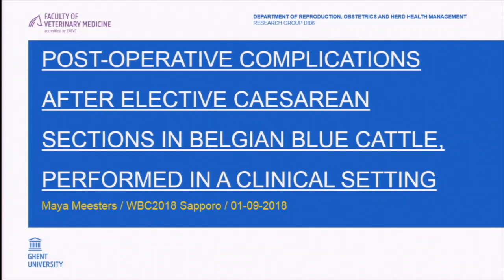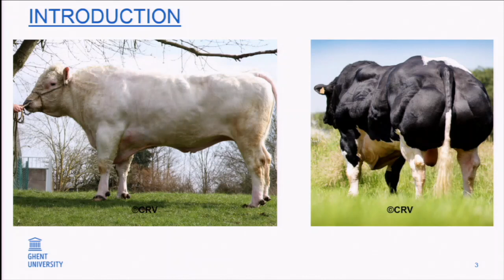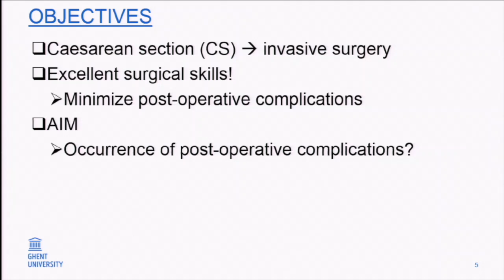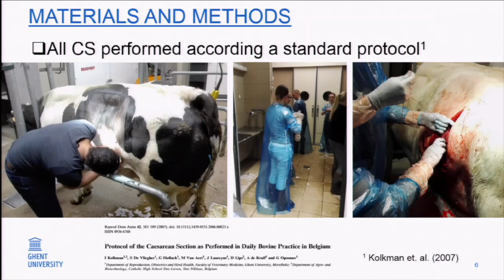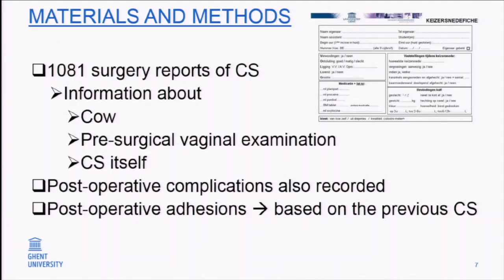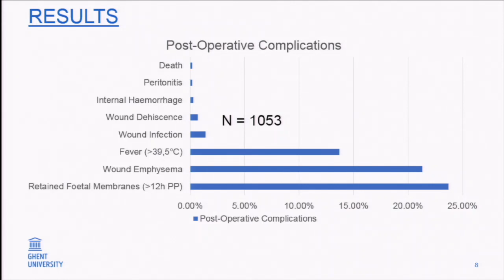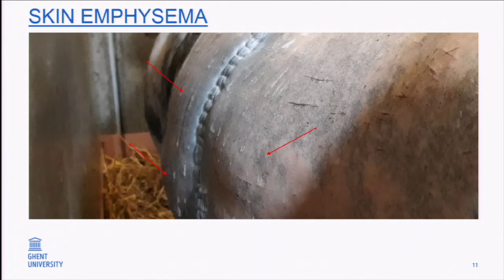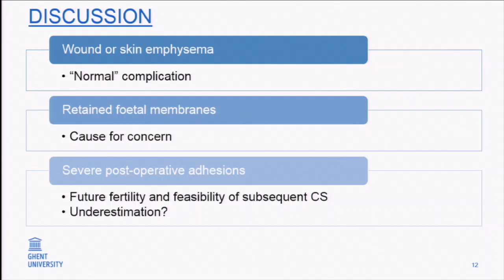Post-operative complications after elective caesarean sections in Belgian Blue cattle...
Maya Meesters, Belgium

Post-operative complications after elective caesarean sections in Belgian Blue cattle, performed in a clinical setting